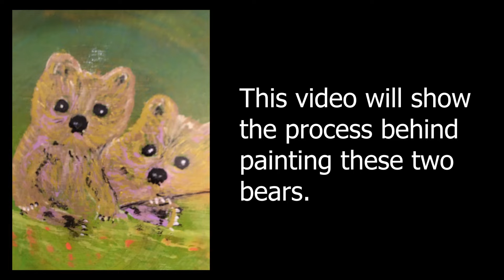Two Bears - Painting process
This video goes through my process to paint these bears.